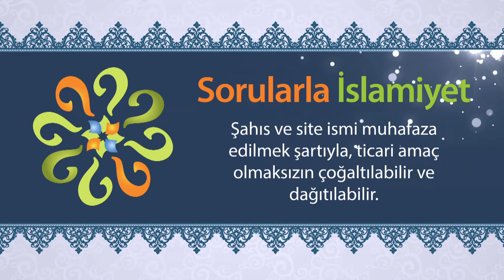Kötülüğe sadece ceza vermek yeterli olur mu?